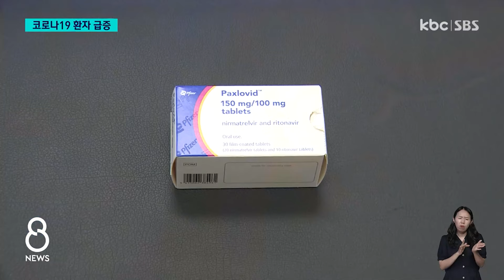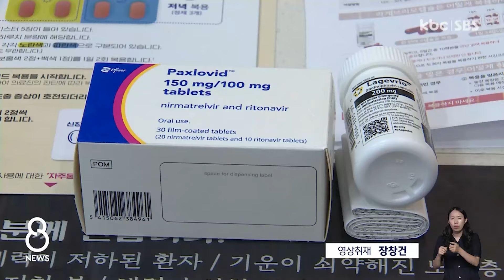코로나19 확산..약국선 치료제·키트 품귀 / KBC뉴스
잠잠했던 코로나19가 최근 빠르게 확산하고 있습니다.

치료제나 진단키트를 찾는 환자가 크게 늘면서 품귀현상이 빚어지고 있습니다.

임경섭 기자의 보도입니다.